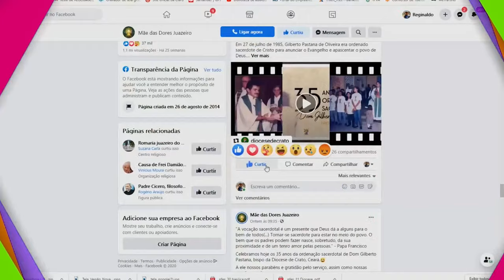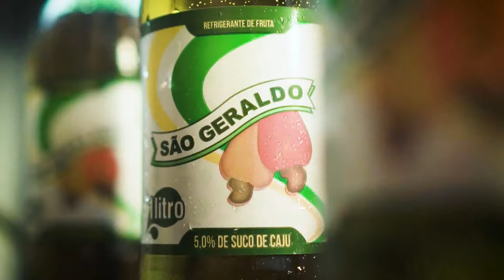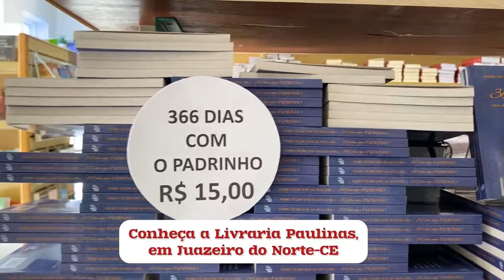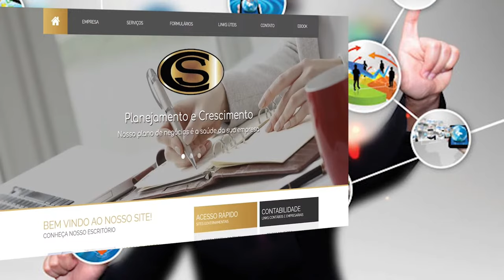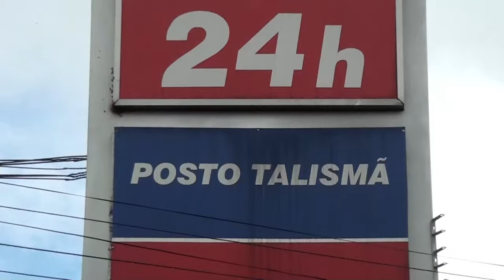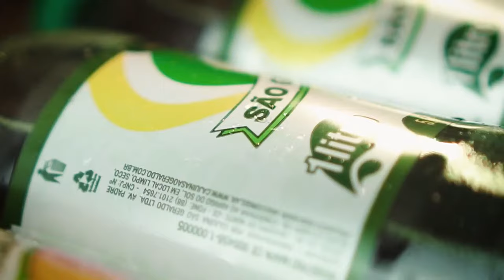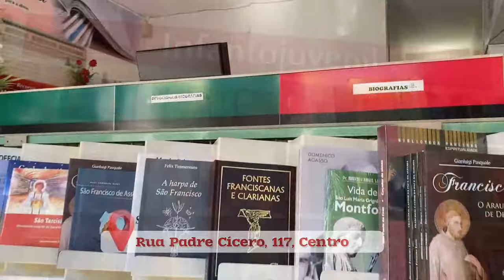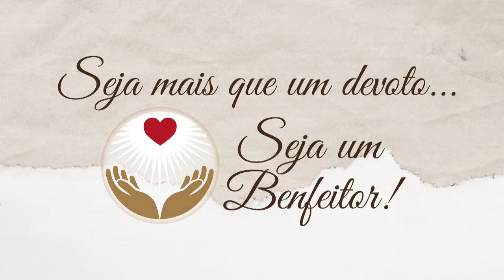Show do Chapéu com Pedro Emanuel, O Estilizado - 13/09/2023 20h30